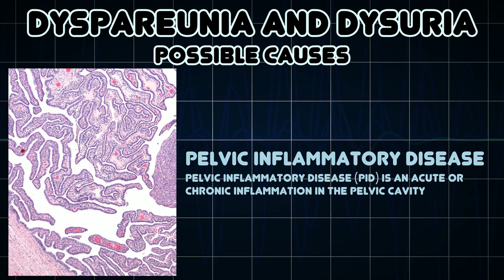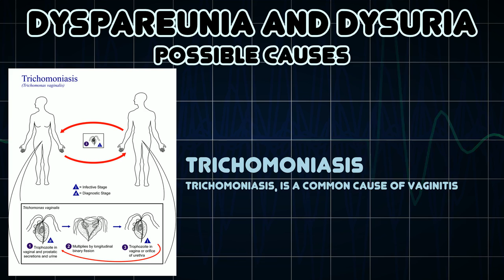Dyspareunia and Dysuria (Medical Symptom)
Possible causes of Dyspareunia and Dysuria (Medical Symptom)

Dyspareunia is painful sexual intercourse due to medical or psychological causes